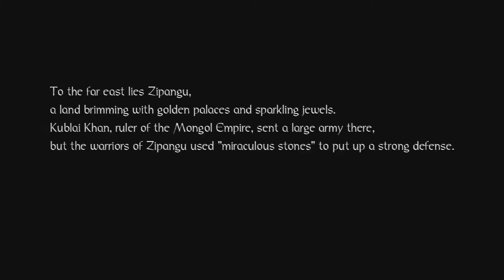NiOh - 02 Prologue